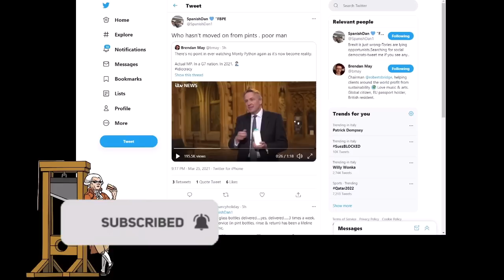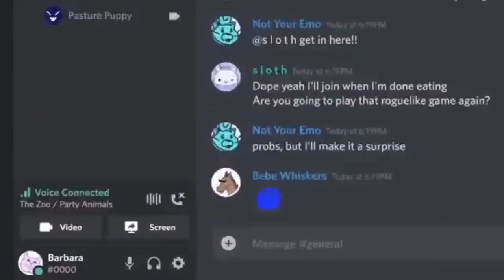Fool Of The Week - Charles Walker Tory MP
Charles Walker Tory MP is our fool of the week because he has decided to become a Monty Python character by walking around parliament with a pint of milk in his hand in order to convince him that the struggle for freedom is a daily one.